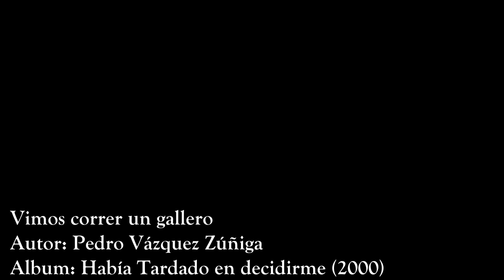Vimos correr un gallero (Corrido del Palomo) Pedro Vázquez